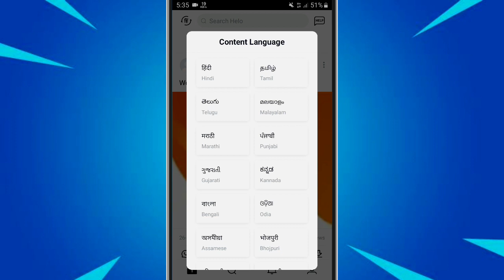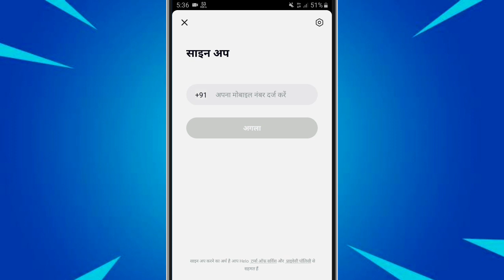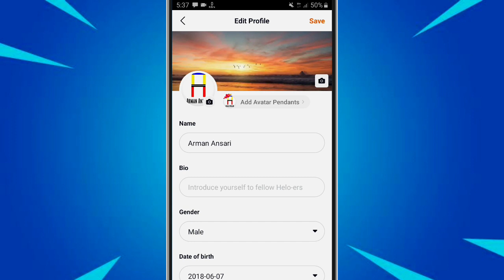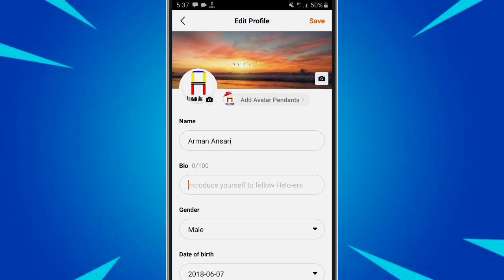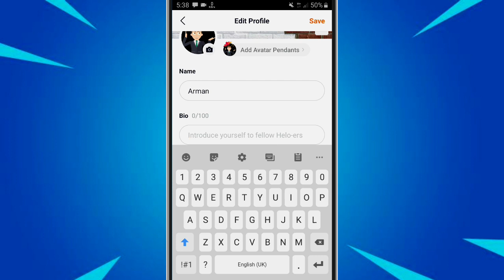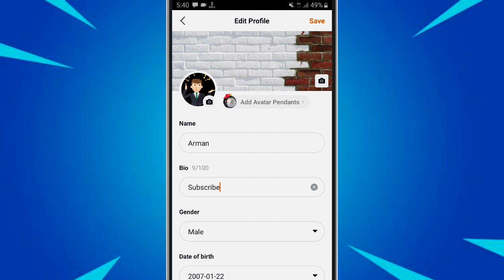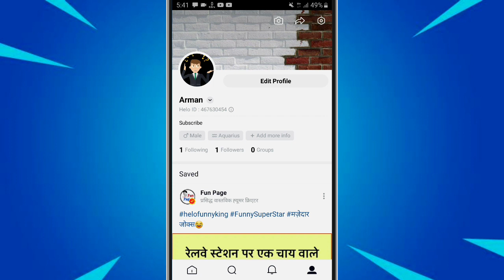How To Create Account Helo Lite App | Helo Lite App Me Account Kaise Banaye | HeloApp